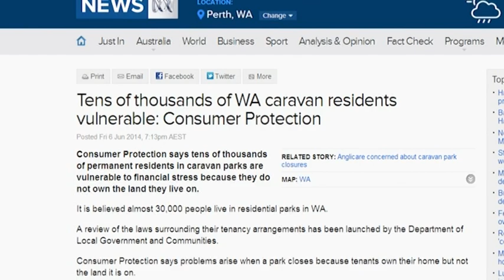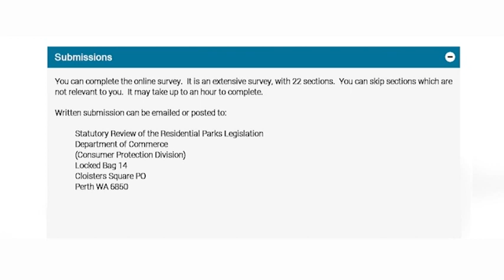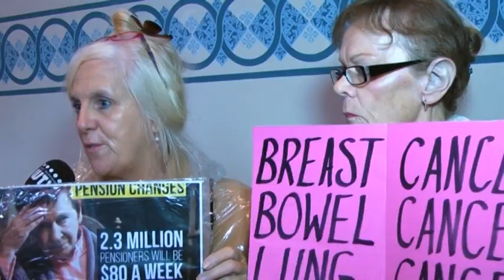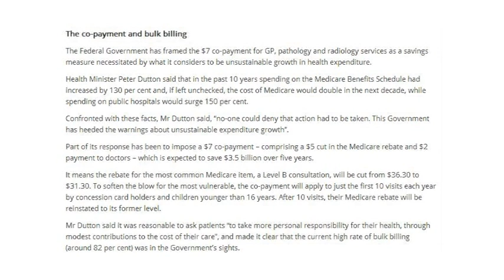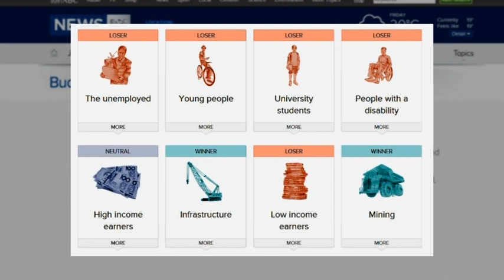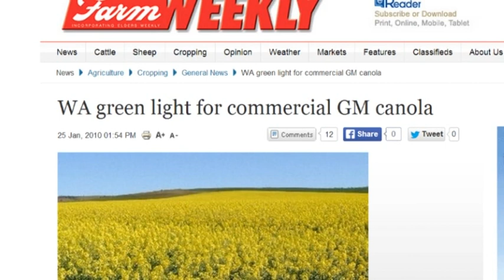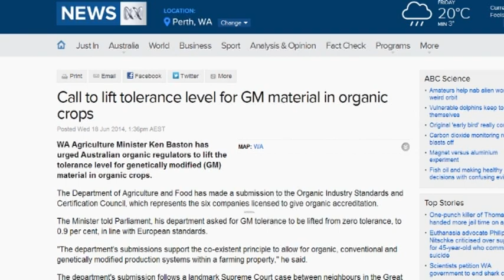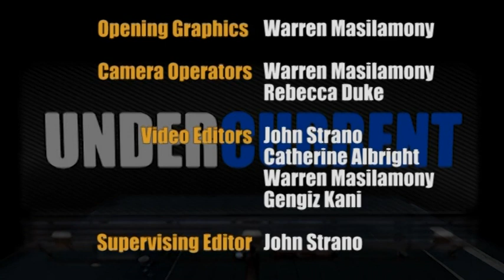Undercurrent S12E9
Producer: Tibor Meszaros
Supervising Editor: John Strano
Camera: Warren Masilamony, Rebecca Duke, Steve Fitzgibbon
Editors: Warren Masilamony, John Strano, Cat Albright, Gengis Kani,